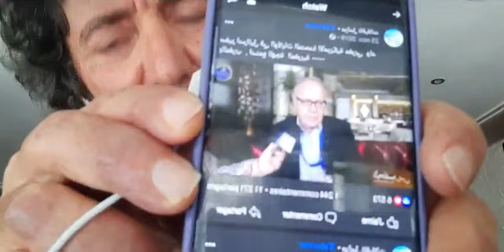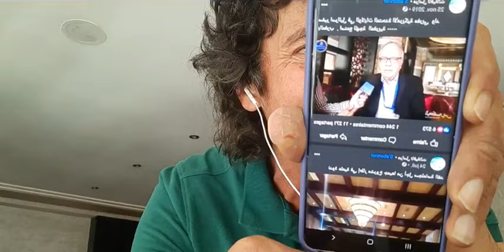كل المغاربة كلهم كانو يتوقعون ما سيقوله الجزائريين عن الخطاب الملكي times are changing not Algeria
الكل يتغير الا الجزائر و الجزائريين